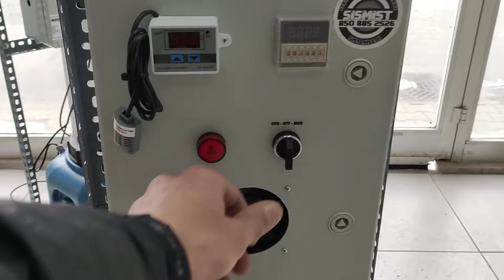Ultrasonik nemlendirme sistemi 10lt/saat | profesyonel buhar makinesi | sismist.com.tr | 8508852526